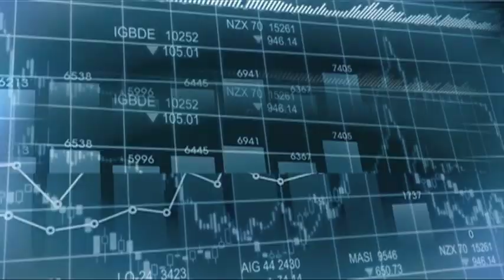Kenya Methodist University - Your Future is Here - TV Spot - SEP 14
September 2014 intake is ongoing now.
for more information.